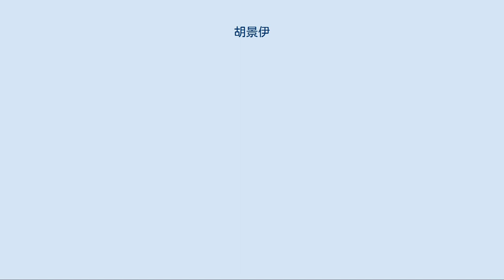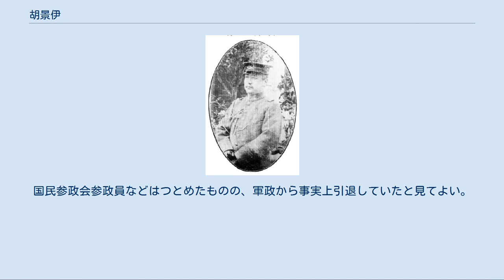胡景伊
胡 景伊（こ けいい）は、清末、中華民国の軍人。
川軍（四川軍、四川派）の指導者の1人。
字は文瀾。
 製塩業を営む家庭に生まれた。
1901年（光緒27年）、官費により日本へ軍事留学に向かう。
成城学校に入学し、その後、陸軍士官学校の歩兵科で学んだ。
同期には、蔡鍔や蒋方震がいる。
留学中に、藍天蔚らとともに拒俄学生軍を組織し、軍国民教育会に参加した。
 1904年（光緒30年）に帰国し、四川総督錫良から四川陸軍武備学堂管堂委員兼教習に任命され、中下級の軍官を訓練した。
1907年（光緒33年）、錫良が雲貴総督に異動して昆明に赴任すると、胡もこれに随従する。
胡は、督練処参議官、雲南陸軍小学・雲南陸軍講武堂総弁等の役職をつとめた。
1909年（宣統元年）、広西巡撫に赴任した沈炳堃の招聘により、胡は広西省に異動して新軍協統に任命された（この当時、広西省には新軍は1協しか存在しなかった）。
 1911年（宣統3年）秋、武昌起義に呼応して広西省の革命派が蜂起すると、胡景伊が広西都督に推挙された。
ところが、胡には反清の意思が無かったため、上海へ逃亡し、その後四川省に戻っている。
1912年（民国元年）2月、四川省南部で、北進してきた滇軍（雲南軍、雲南派）と川軍（双方とも革命派の軍隊）の間で紛争が発生する。
滇軍とも深い縁を持つ胡景伊がこれを調停し、衝突を回避した。
まもなく、胡景伊は四川都督尹昌衡の招聘を受けて成都入りし、全川陸軍軍団長に任命された。
同年7月、チベット軍討伐に向かった尹の要請により、胡は北京の袁世凱から護理（代理）四川都督に任命された。
 これ以降、胡景伊は尹昌衡を追い落として四川の実権を握ろうと謀り、袁世凱に接近してその権威を借りようとした。
9月、袁世凱により四川民政長張培爵が北京へ召還され、胡が民政長を兼任した。
1913年（民国2年）6月、袁は胡を四川都督に正式に任命し、尹は川辺経略使へ異動させられた。
この人事に怒った尹は辞職する。
それからまもなく、尹は胡により逮捕され、完全に失脚した。
同年の二次革命（第二革命）でも、胡は当然ながら袁を支持し、熊克武ら革命派を鎮圧した。
1914年（民国3年）6月、胡は威武将軍に任命され、四川軍務を督理した。
 しかし、胡景伊は親袁世凱派であるとはいえ出自は北洋系ではなかったため、袁はやはり胡に全面的な信頼を寄せなかった。
1915年（民国3年）2月、北洋系の陳宧（かつて、四川で胡の上司でもあった）が北洋軍を率いて四川省に入った。
そして同年6月、陳が正式に四川督軍に任命されると、胡は北京へ召還されてしまう。
胡は、毅武将軍兼参政院参政という名目だけの地位に異動させられた。
 以後、何度か四川省での復権を画策したが、ことごとく失敗する。
後に重慶に寓居した。
国民参政会参政員などはつとめたものの、軍政から事実上引退していたと見てよい。
1950年、重慶で死去。
享年73。